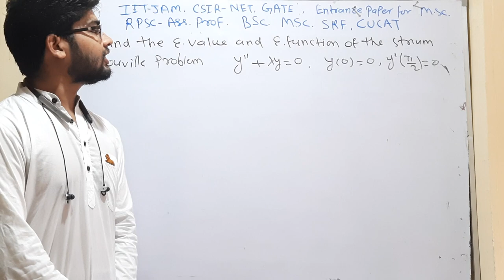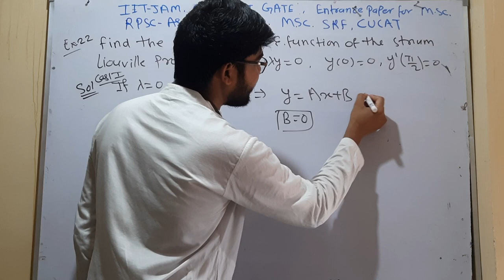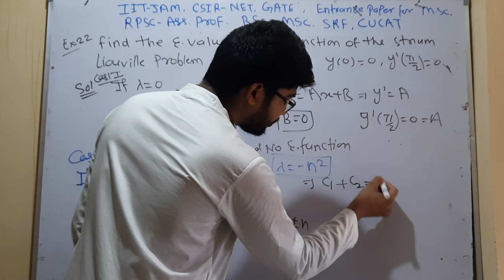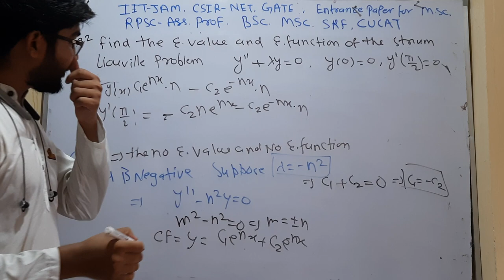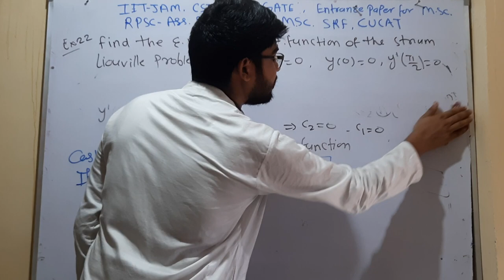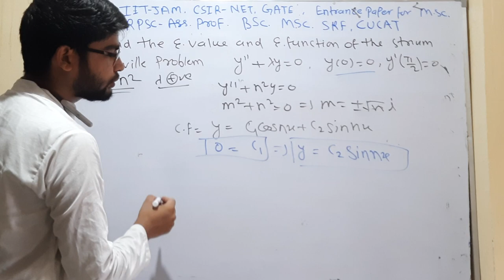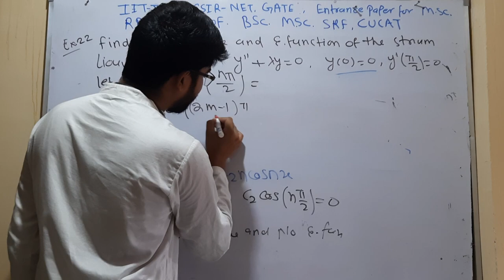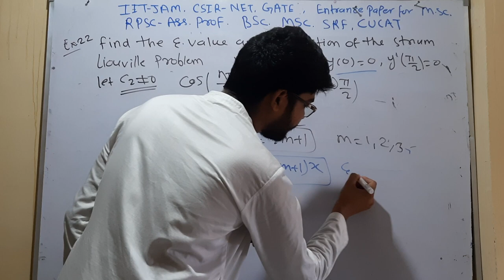for CSIR NET, IIT JAM mathematics important question 22 by hitesh meena